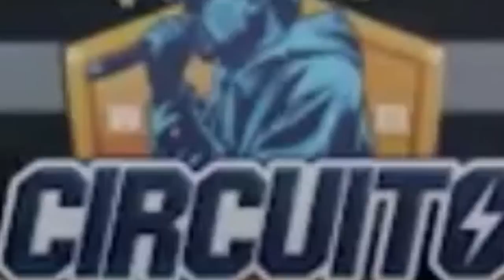COZMOS - LIGA JR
COZMOS es uno de nuestros Freestylers que está participando en la Liga Jr del Circuito Liga Internacional de Batallas.